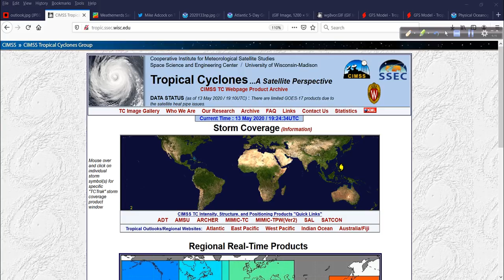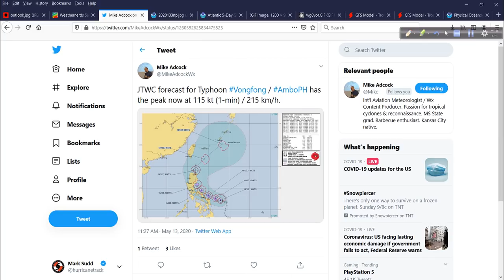Hurricane Outlook and Discussion for May 13, 2020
Well, I guess it's time...the "off-season" portion of the discussion is no longer valid...Mother Nature wants to get started early and in a big way, so here we go. lots to discuss today.